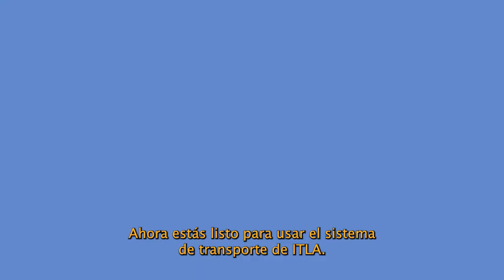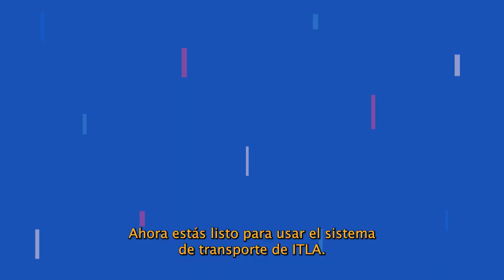Instructivo Sistema de Transporte ITLA